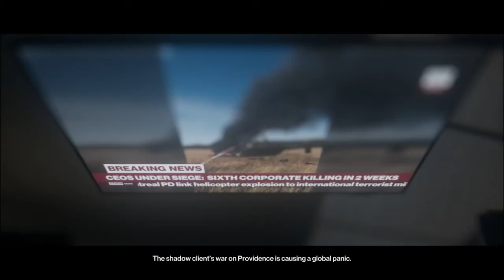hitman 2 part 1 the best sometimes hitman